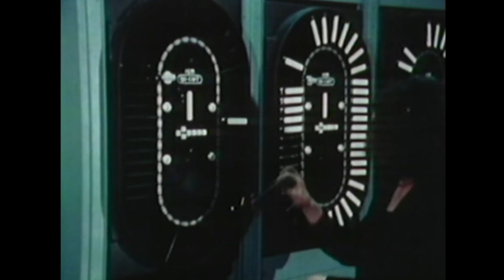Muzak News Spot from The French Canadian "Tonight" News Show (1979)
This french news spot From October of 1979 which talks about the Muzak company franchise in Montreal, Canada.

Source: Tonight, October 4, 1979
Host: Gabi Drouin
Journalist: Charles Tisseyre